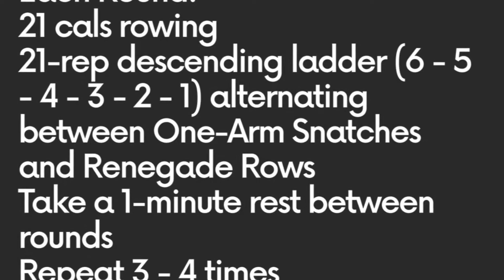21-Gun Salute Interval Kettlebell Workout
💪🏻This a challenging full-body kettlebell workout that’s part interval training, part strength and power, part core stability and full-on mental fortitude.

🏋🏽‍♂️Each round looks like this:

- 21 cals rowing

- A descending 21-rep ladder (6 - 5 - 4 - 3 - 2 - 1) alternating between One-Arm Snatches and Renegade Rows

That means you'll do...6 reps (each arm) of One-Arm Snatches followed by 6 reps (each arm) of Renegade Rows. Then back to One-Arm Snatches for 5 reps (each arm) followed by 5 reps (each arm) of Renegade Rows. Then back to One-Arm Snatches for 4 reps (each arm) followed by 4 reps (each arm) of Renegade Rows. And so on until you finish with 1 rep of each.

🔥Repeat for a total 3 - 5 rounds for a full workout, resting 1 minute between rounds. Or, do 1 - 2 rounds as an exercise snack or workout finisher.

💯Work hard. Have fun. Comment with a 💪🏻 if you’re going to take a swing at it.

Be well. Be grateful. Be a HERO.